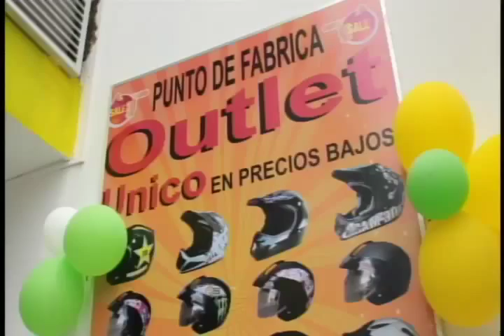Programa IMPACTO Lunes 9 de MARZO RALLY TREPADORES KM 40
Lunes 9 de MARZO RALLY TREPADORES KM 40
01- Llegada de Motos, Cuatrimotos y Carros del  RALLY trepadores al Km 40. CESAR CAMACHO
02- Diego Armando Moreno Animador RALLY TREPADORES km 40, Narra Q vehículos  participan Evento
03- Higinio Camacho Que es el Rally TREPADORES km 40, Pilotos de donde